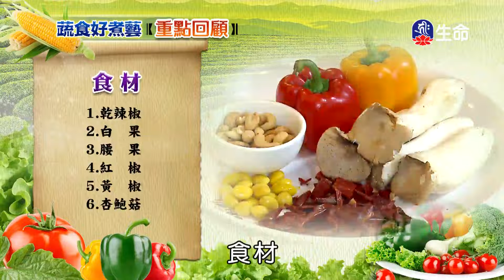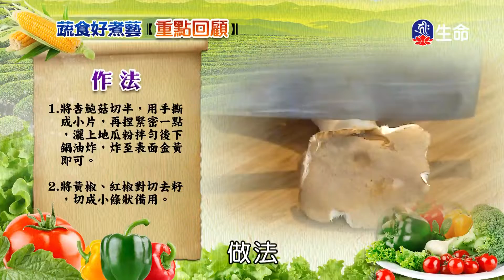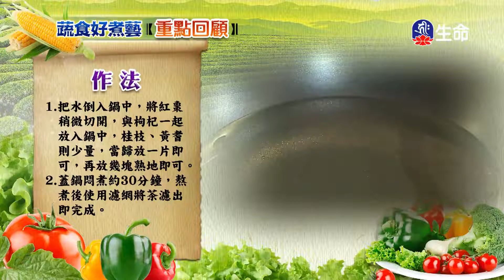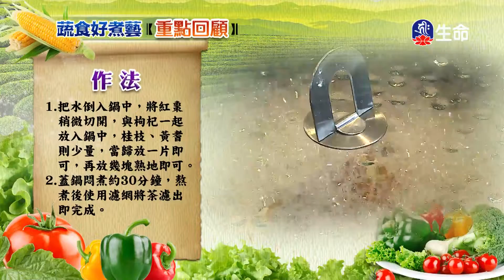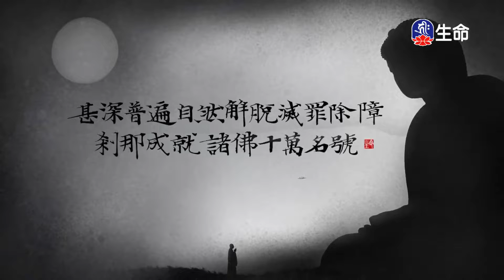宮保可鮑菇、補氣茶_蔬食好煮藝_(lifetv_20220211_17：00)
蔬食好煮藝_宮保可鮑菇、補氣茶。